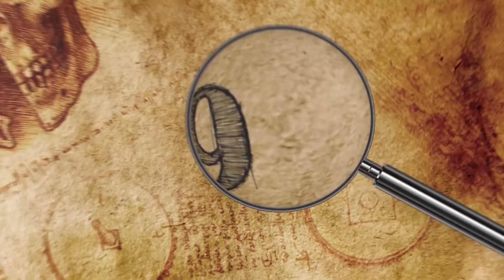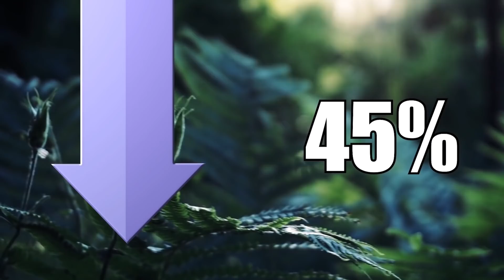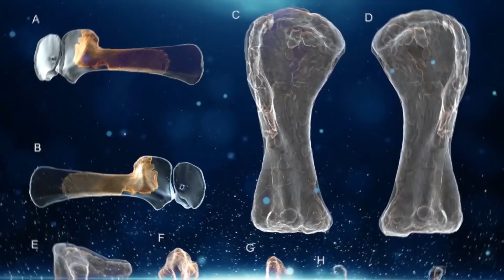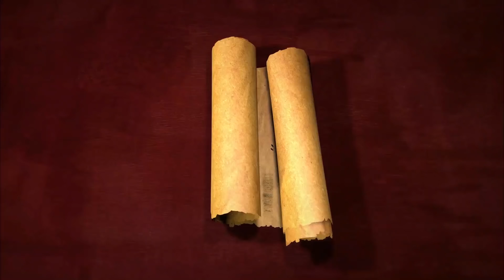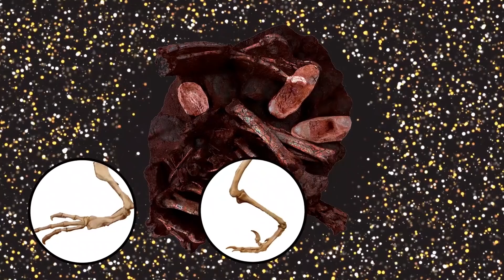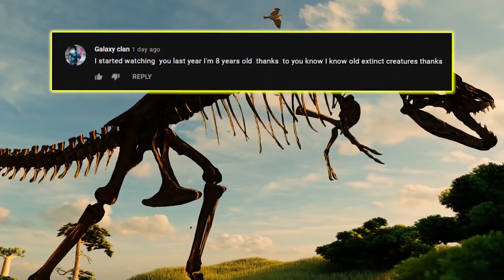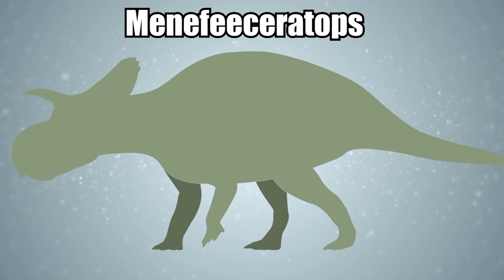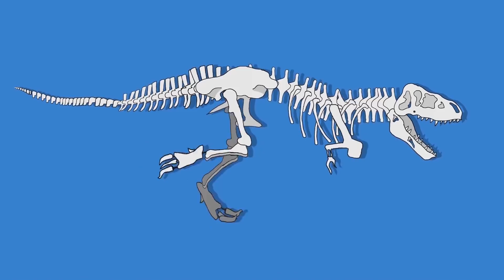10 Craziest Recent Discoveries About Dinosaurs!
From an insane dinosaur massacre to the new discovery of what may be the biggest creature that ever roamed the Earth! Here are ten of the craziest recent discoveries about dinosaurs!